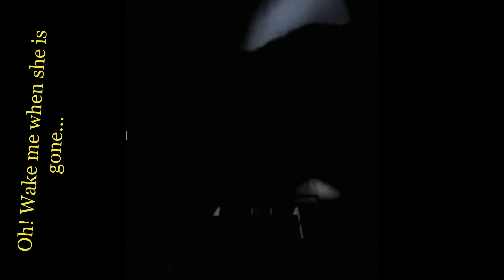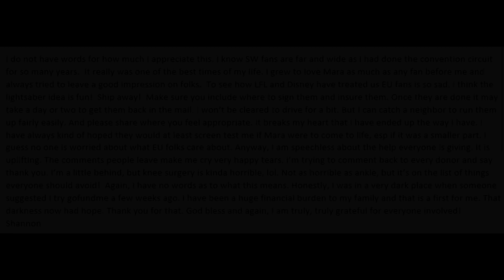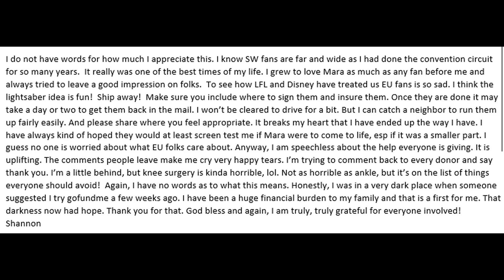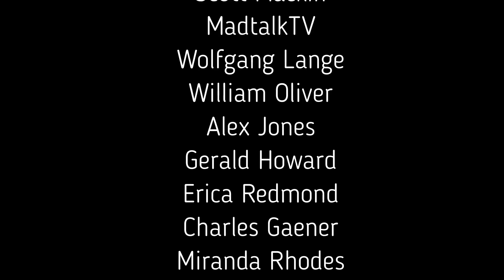Rey is Luke's niece confirmed, Mara Jade update, The face in the cave mirror